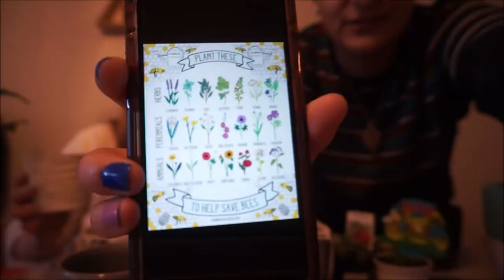Save The Bees Haul || Actually, we just bought what we wanted..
10 mins and 23 seconds of us not being able to get the camera to focus